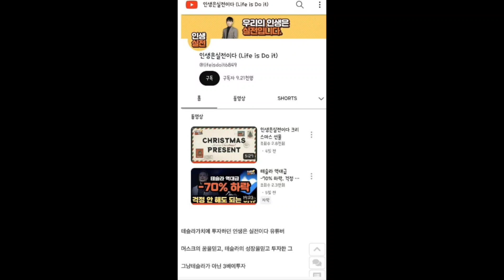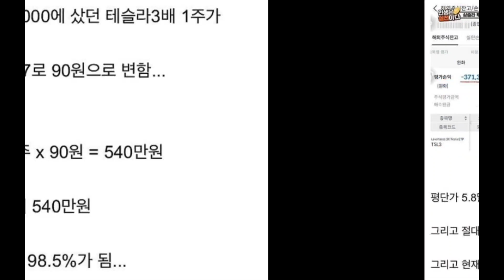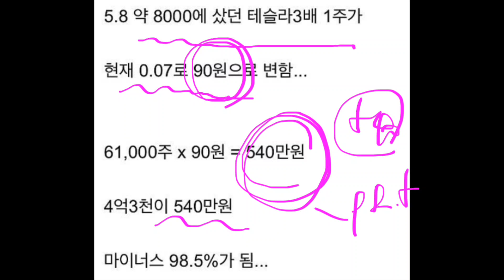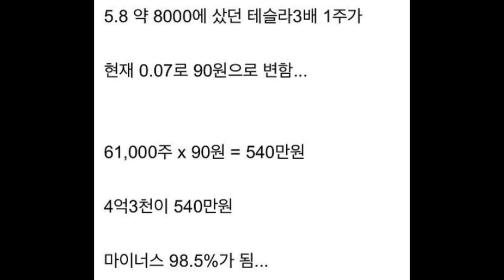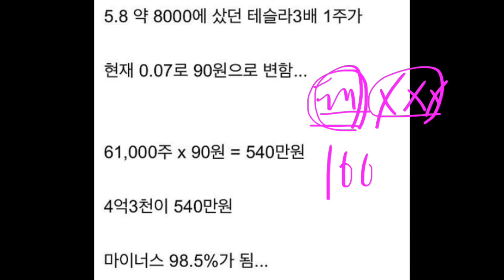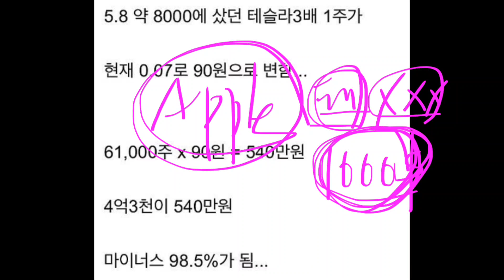마지막 방송 (미시청자만 보세요!!)